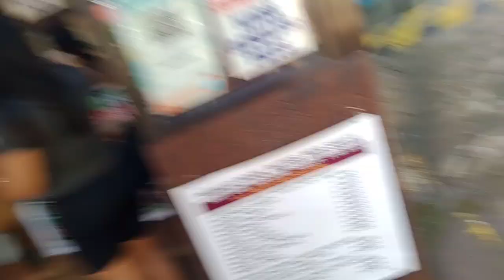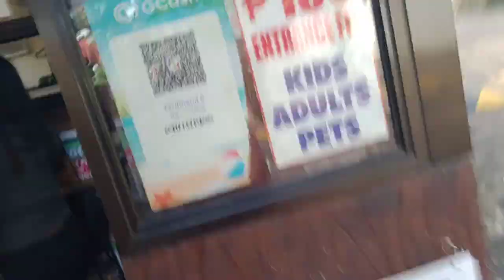tara guys ligo tayo sa pool antipolo with my family